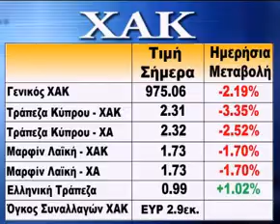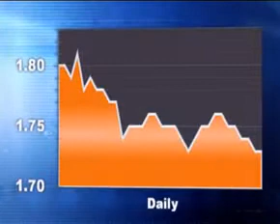Τρ. Κύπρου VS DB (22Jan) By: FinancialMirror.TV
H Κύπρου εκφράζει έκπληξή για τις ανακρίβειες στην χθεσινή έκθεση της Deutsche Bank